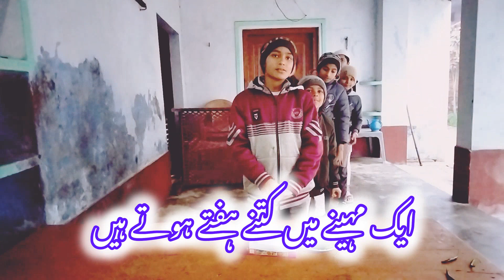Funny Game 🤣 Questions and Answers| सबसे आसन सवाल जवाब | Episode #2 / Tabish Khalid Islahi